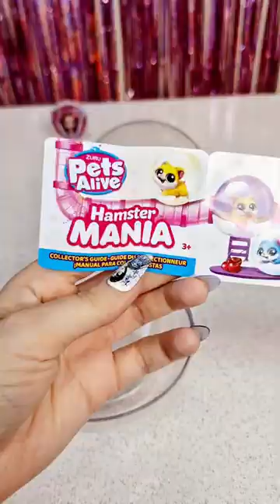asmr Unboxing Pets Alive Hamster Mania from Zuru🐹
[AD] awww checkout our cute Pets Alive Hamster Mania  from Zuru🐹
With 20 cute sounds the adorable hamster runs in and out of his ball .. it can sense doors and walls.
4 colors to collect..we got our favorite pink🩷but purple was as adorable as it can🫶

 Thank you @ZuruToys  for this cute Pets Alive🎁